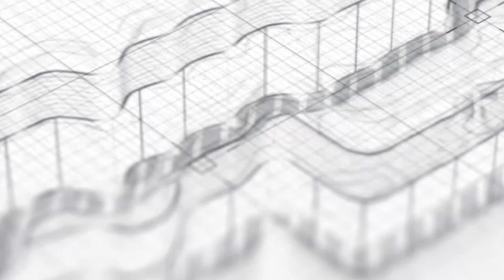Shalat 5 Waktu Penghapus Dosa ~ khutbah jum'at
Khutbah Jum'at, 07 Rabiul Akhir 1443 H / 12 November 2021
Khatib: Ustadz Nizar Sa'ad Jabal, Lc., M.Pd.